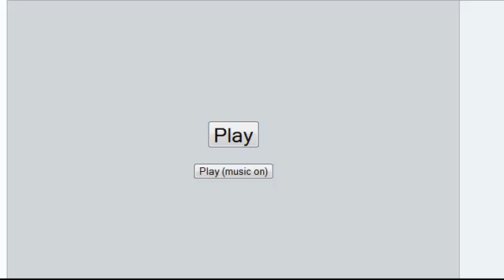Pokemon Gen 5 Battle #7: THE SAUSSBAUSS